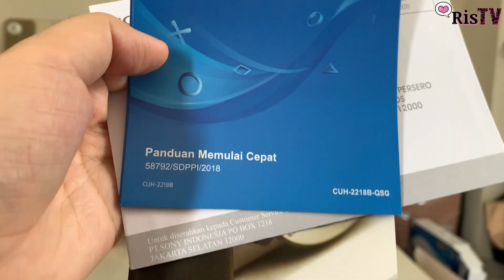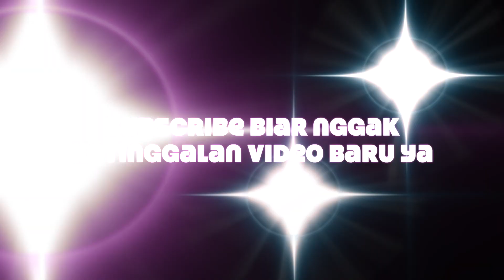Arkala Unboxing - PS 4 Mega Pack 2020 (Happy 9th Birthday Arsen)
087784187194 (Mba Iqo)